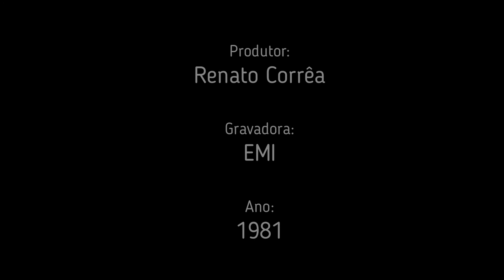Fatima Guedes - Pelo Cansaço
Músicos:

Paulinho Braga : Bateria
Luiz Avellar : Sintetizador
Ary Piassarollo : Violão
Moisés Nascimento : Trombone
Luiz Avellar : Piano Elétrico
Paulinho Braga : Percussão
Café : Percussão
Sizão Machado : Baixo Elétrico
Nilton Rodrigues : Trompete
Zé Nogueira : Saxofone Soprano
Marquinho : Saxofone Alto

Arranjadores:
Luiz Avellar

Letra:

Pior que não me querer mais
É não fazer questão
Deixando que eu vá embora aos poucos

Deixando que eu desista assim
Sem briga ou discussão
De quem já desistiu de mim aos poucos

Você sabe que o amor não é só desesperança
O amor não é toda essa renúncia
Infelicidade cansa

Então pelo cansaço você consegue
Que eu fique assim tão entregue
E leve o teu desprezo de lembrança